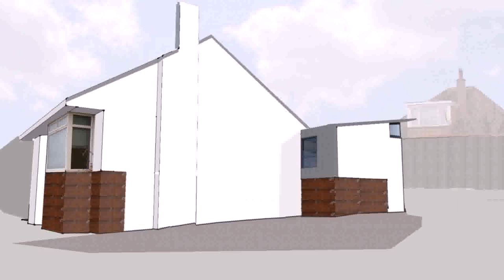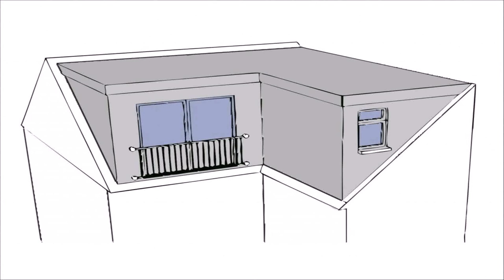Architect Loft Conversion Glasgow (see description)